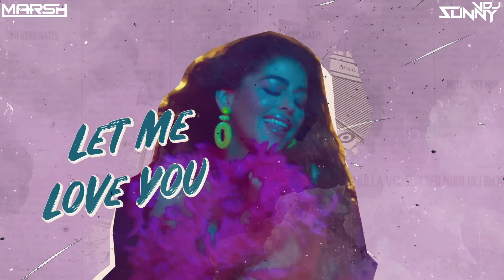DJ MARSH - GALLAN KARDI - REMIX - VIDEO EDIT BY VDJ SUNNY